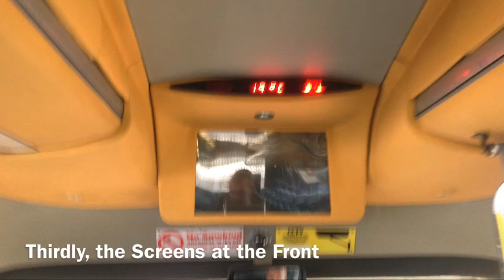Sunsundegui Sideral Comparison - Original Vs Refurbished!